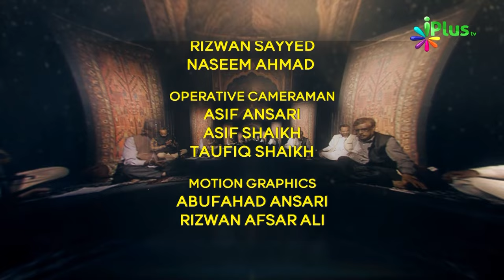Naat, Nazm, Sher o Shayari, Mushaira | Rang o Noor Season 03 Ep 13 With Kashif Shakeel | iPlus TV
UPI : donateilm@icici